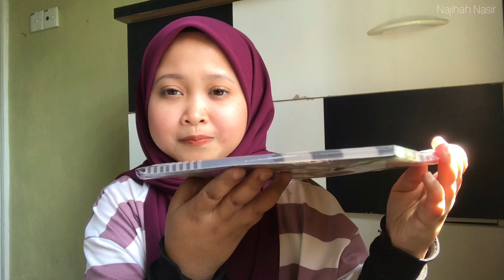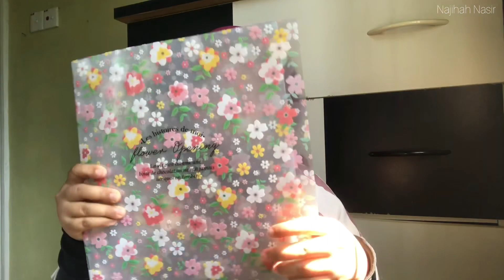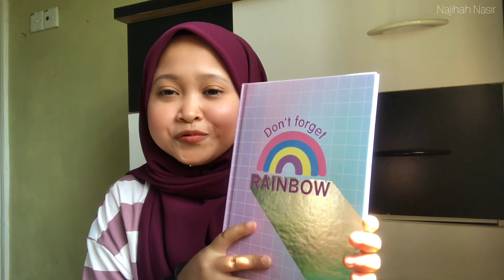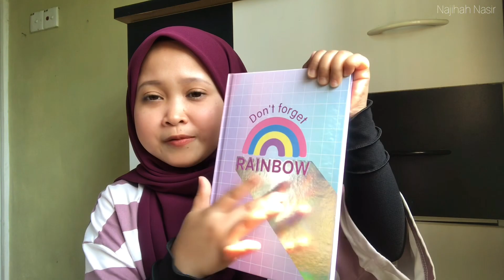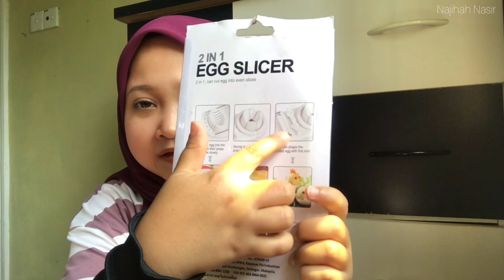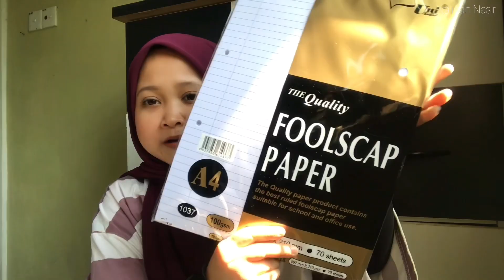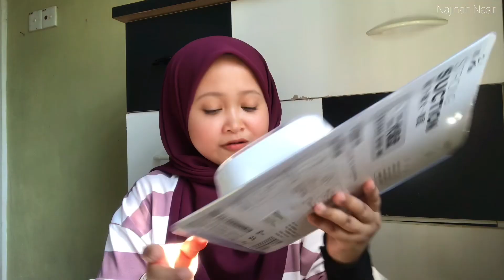MR. DIY HAUL | RANDOM ITEM 🌈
Tinggal : Kedah
Edit apps : Vllo, InShot
Thumbnail : PicsArt & Phonto
Record : iPhone 7+